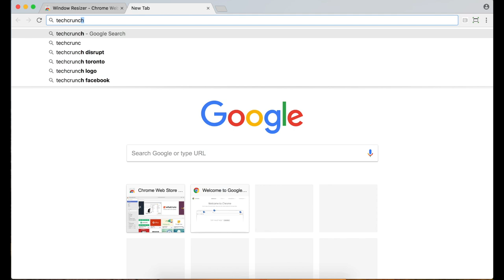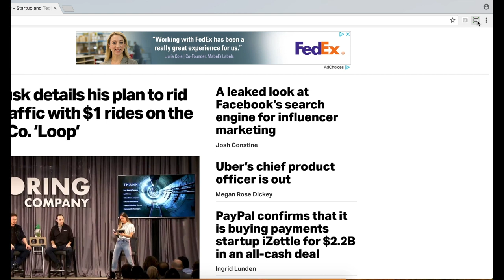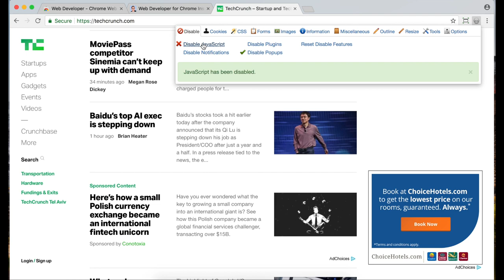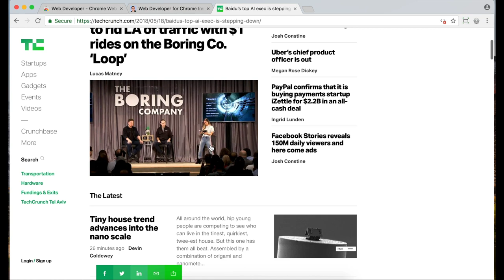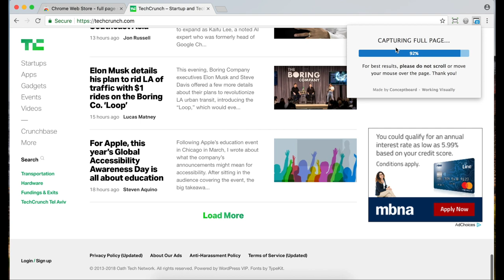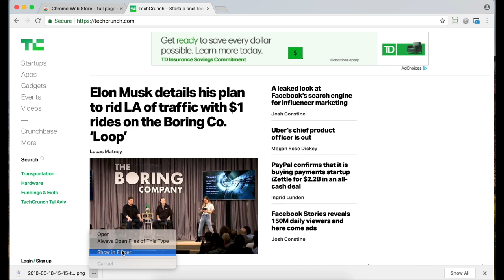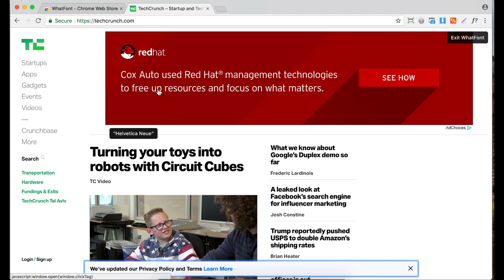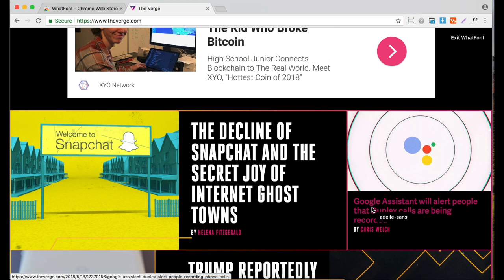5 CHROME EXTENSIONS FOR WEB DEVELOPERS AND DESIGNERs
Here are 5 Google Chrome extensions for web developers and web designers.  I find these Chrome extensions are very helpful when troubleshooting my websites or simply studying other sites.

Here are the Chrome extensions featured here:
0:24 Window Resizer
1:43 Web Developer
3:31 Full Page Screenshot
4:12 Image Downloader
4:46 What Font

✅Why Now is the time to cash in on your Passion

Recorded with:
Sony HX80
Snowball Mic
Neewer LED Light